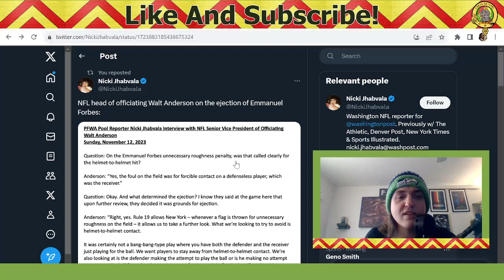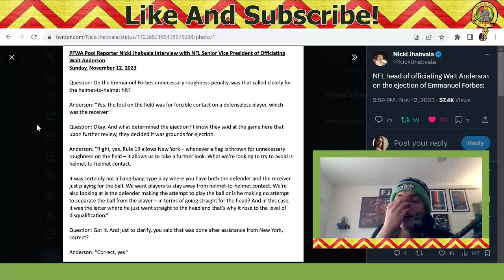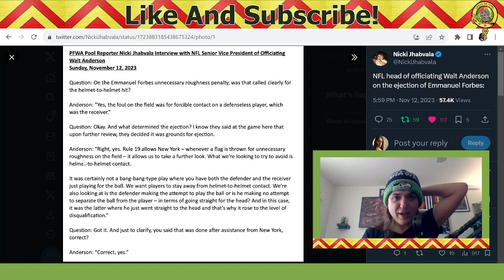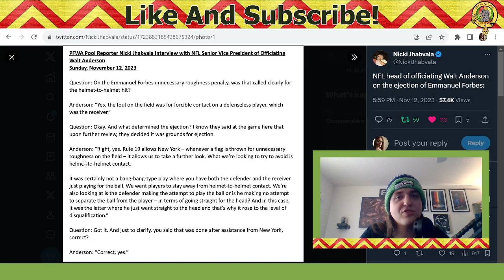Emmanuel Forbes Update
First Kick Seahawks Episode 116 (I lost count) Update on the disqualification on Emmanuel Forbes helmet to helmet hit on Tyler Lockett that drew an Unnecessary Roughness Penalty

I'll go over what Vice President of Officiating Walt Anderson had to say and why I think this is important & related to players like Antonio Brown.